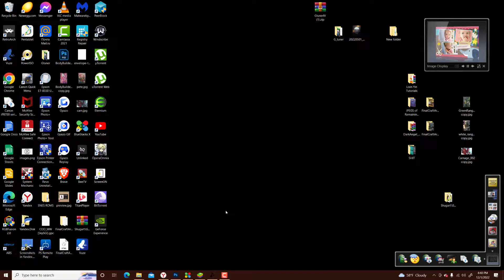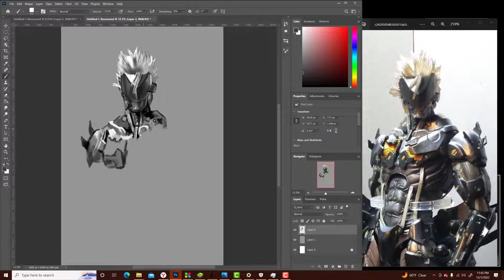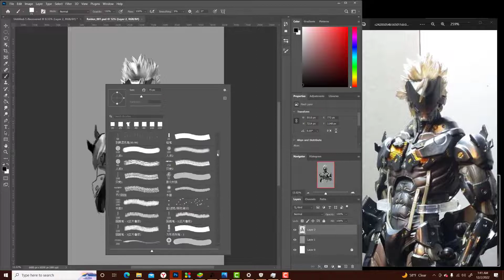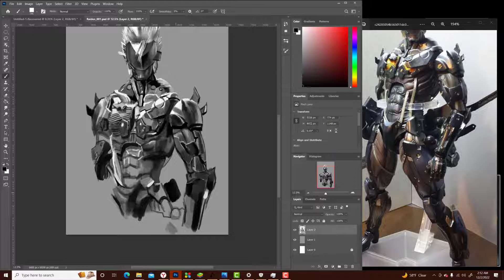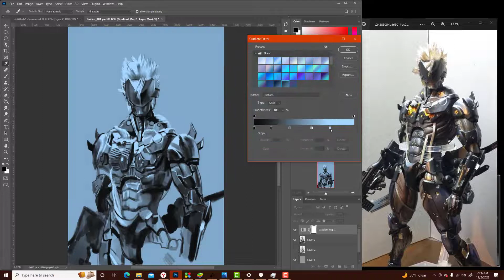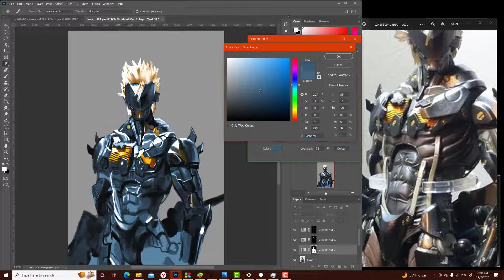Raiden Sketch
This is a timelapse video of a sketch I did of Raiden from Metal Gear Solid. The painting was done in photoshop. Check out my koji link for gumroad tutorials plus a real time video of the Raiden sketch I did.